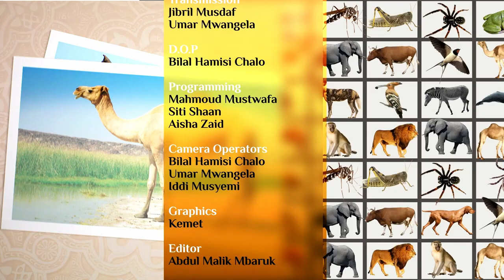Wanyma Katika Quran ep25 {nyoka (snake)} :: Sheikh Mbarak Ahmed Awes